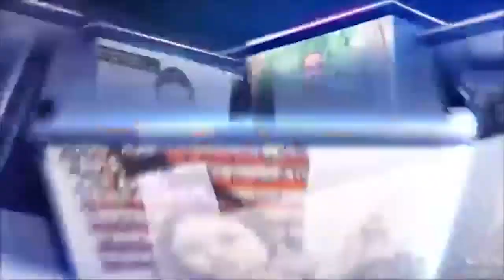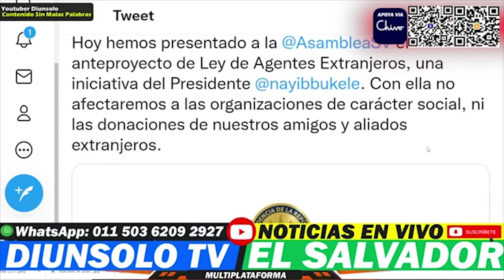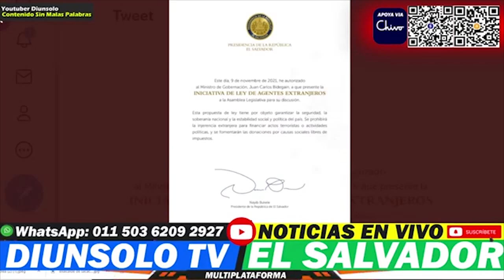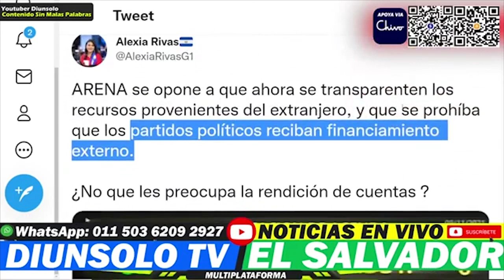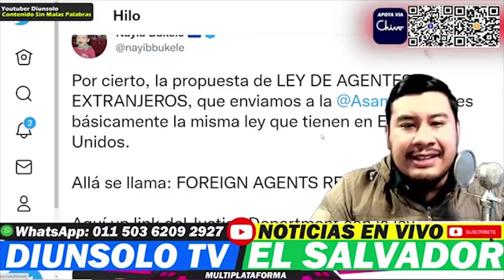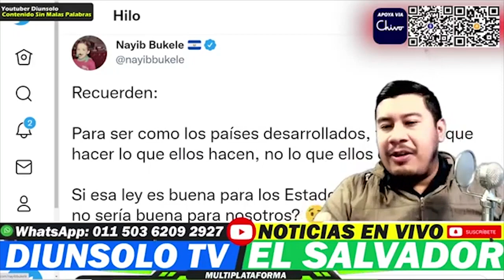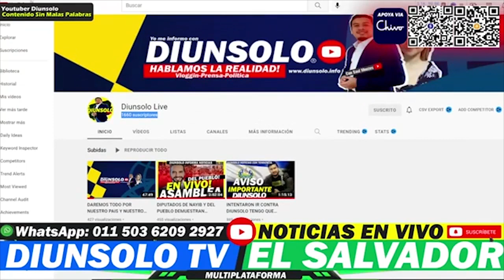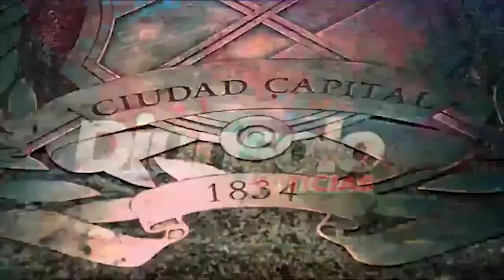NAYIB BUKELE DA GOLPE LETAL A JEAN MANES ! LE QUITO TODO EL PODER !